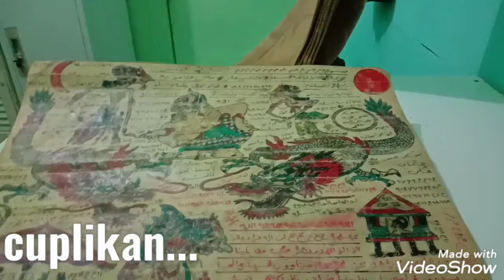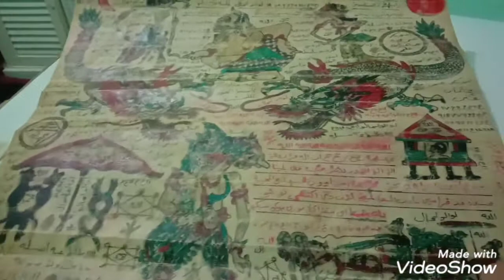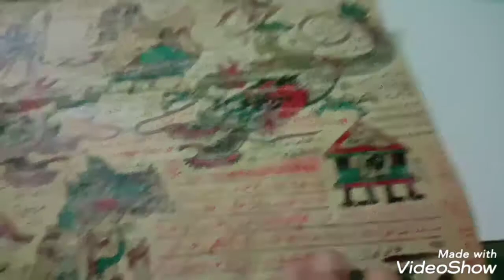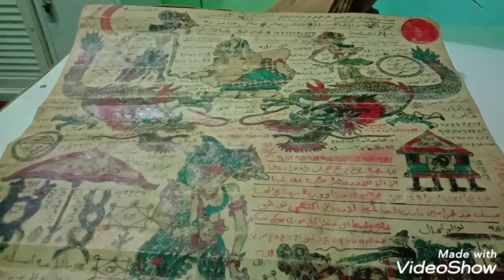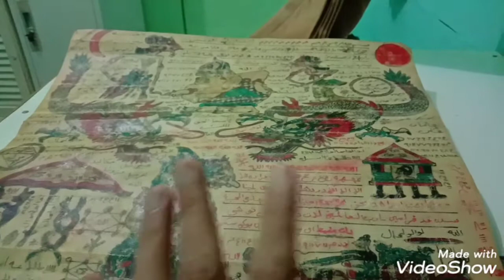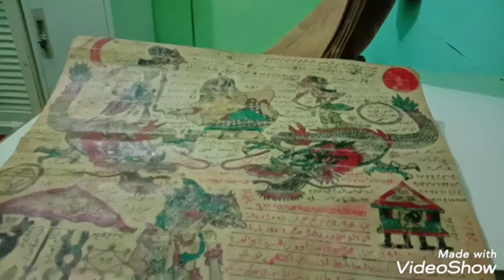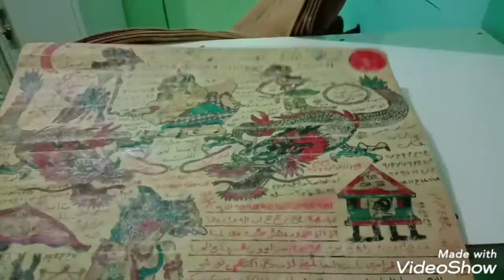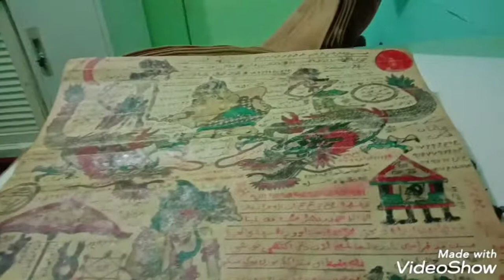membongkar rahasia tambang liring,media azimat suku banjar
tambangliring atau biasa di kenal dengan sebutan azmat sumpah berdarah adalah azimat berupa rajah dan pola gambar yang biasanya dalam bentuk tokoh tokoh pewayangan dalam budaya banjar